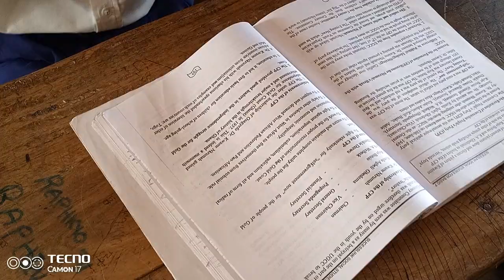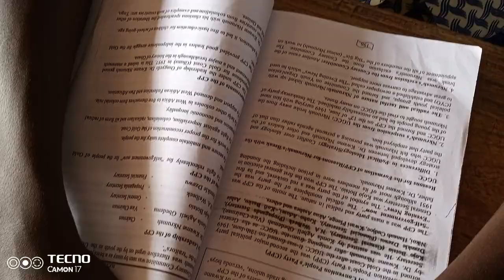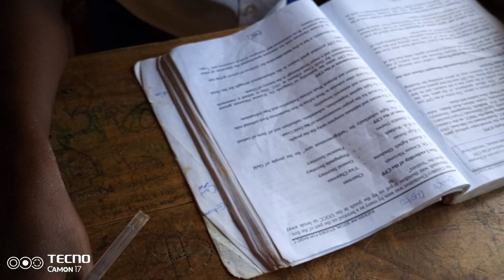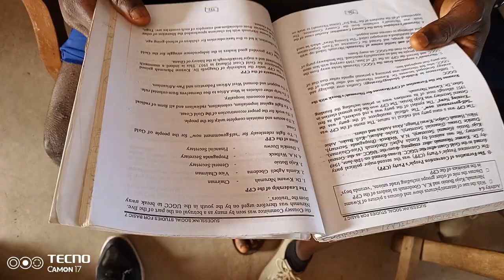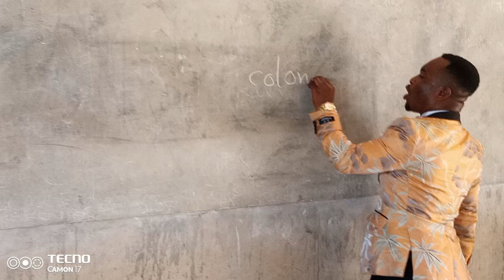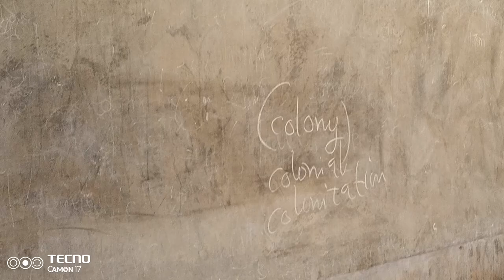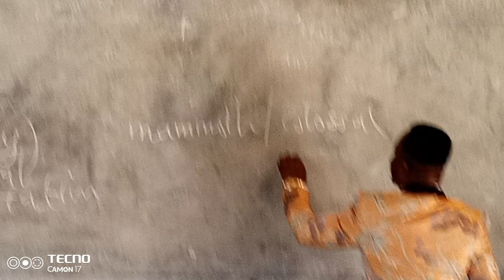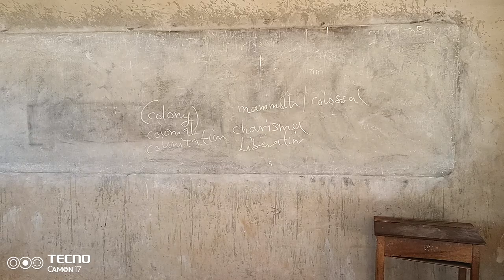Teaching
Teaching of SOCIAL STUDIES

INDEPENDENT OF GHANA